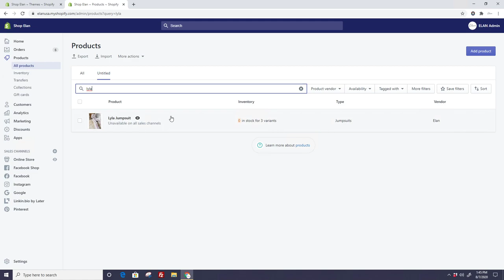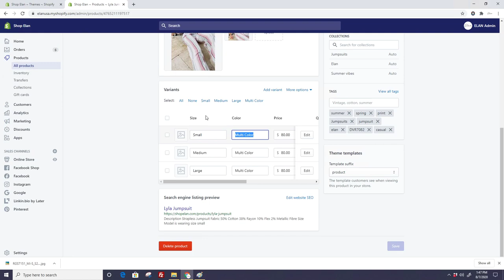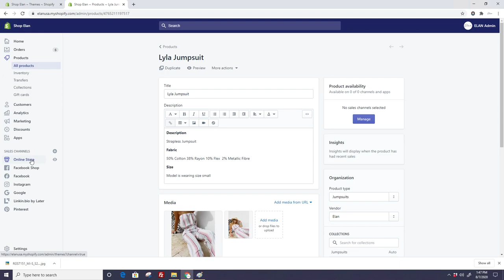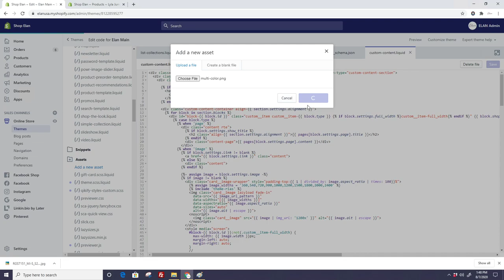how to upload swatches 2020 08 07 13 45 39